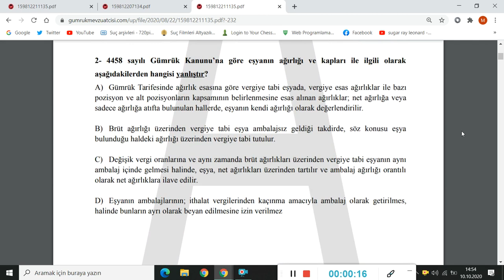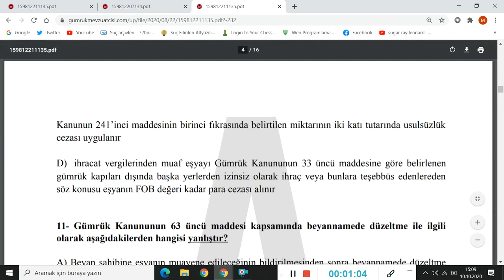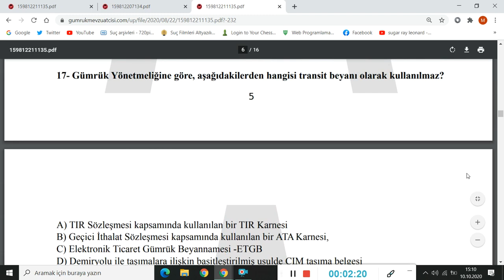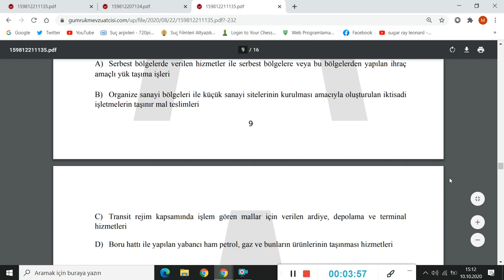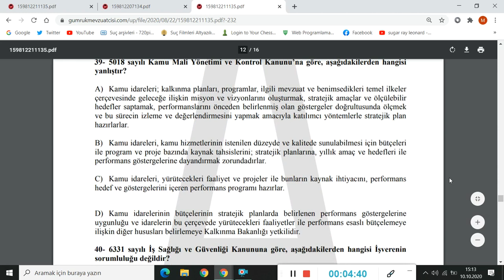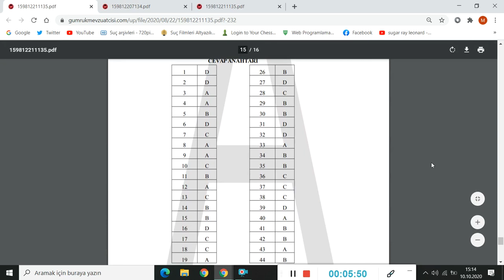2018 YILI GÜMRÜK VE TİCARET BAKANLIĞI ŞEFLİK SORULARI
Gümrükler Muhafaza Genel Müdürlüğü
Şeflik Sınavı Soruları ve GÜMRÜK VE TİCARET BÖLGE MÜDÜRLÜĞÜ
ŞEFLİK sınavı soruları aynıdır. (2018)
Videoda sorular akıyor, videoyu soru geldiğinde durdurarak soruyu çözebilirsiniz, cevap anahtarı videonun sonunda isterseniz not alabilir çözdükçe bakabilirsiniz. Bir sayfa kağıt yeterli, kağıt israfına ve elde notlar sorularla ilgili bir tomar kağıtla gezmeye son!... Diğer bütün çıkmış sorular, Genel Müdürlükler ile ilgili görevde yükselme videoları gelecek, takipte kalın, selamlar, iyi çalışmalar!...